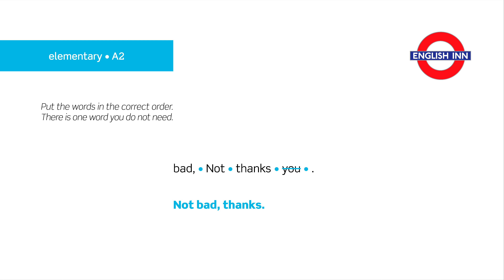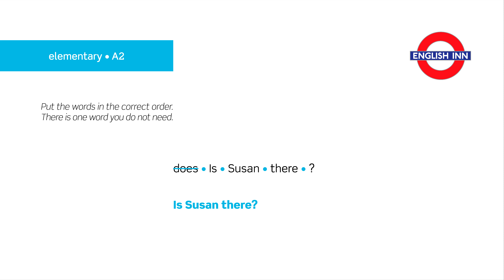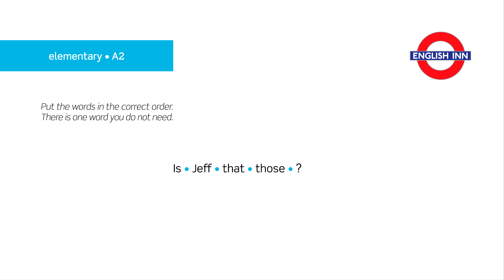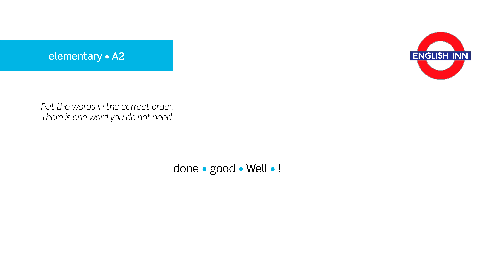English in 3 minutes (Elementary / A2) - Speaking: Everyday phrases 3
Here comes the third video for elementary students aimed at practising some everyday phrases. Your task is to put the words in the correct order. This time there is ONE EXTRA WORD which you do not need to use.  Good luck! Hope you enjoy the video and get all the answers right. If you do, do not forget to show it here. :)